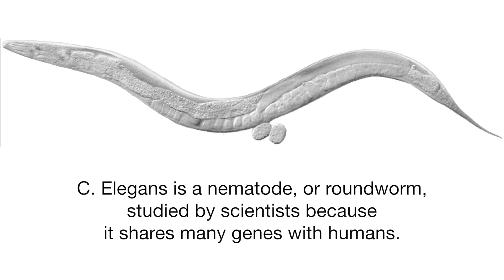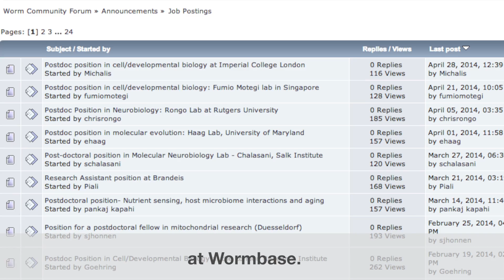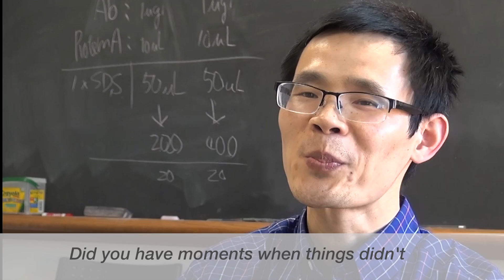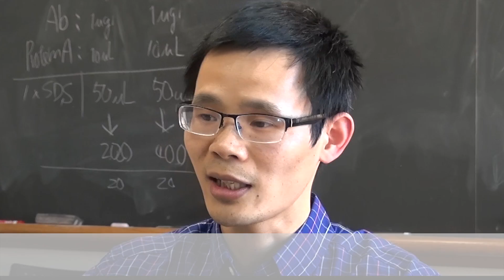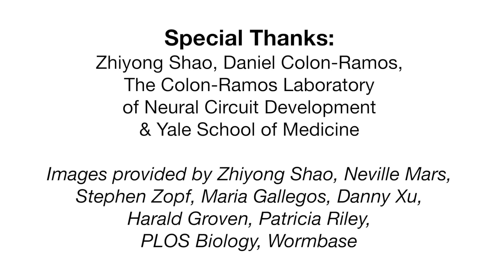"You Don't Care If It's a Success or Failure" Says Zhiyong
This LabTV role model video was produced by Yale University's media department, and won an award for an overall outstanding collection of role model videos. Meet Zhiyong, a post-doc candidate at Yale University in the Colon-Ramos Lab. He studies neuroscience and is curious about broken connections in the brain. His research contribute to learning more about depression and other neurodegenerative diseases.